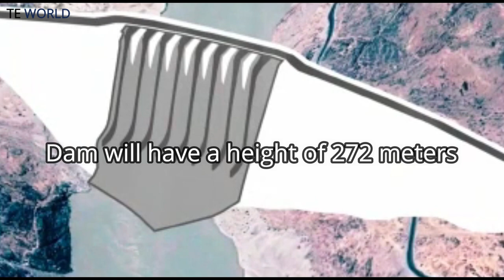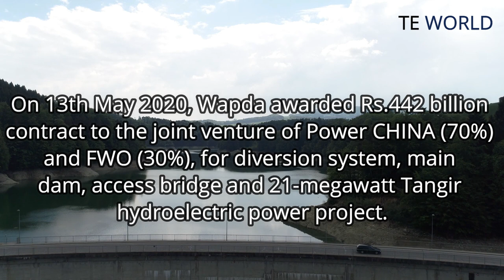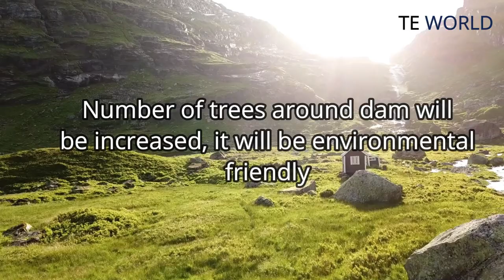Diamer-Bhasha Dam | Explained |TE WORLD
Welcome to the educational world. This video is dedicated to the Diamer-Bhasha Dam. Diamer-Bhasha Dam is a concreted-filled gravity dam, in the preliminary stages of construction, on the River Indus between Kohistan district in Khyber Pakhtunkhwa and Diamer district in Gilgit Baltistan, Pakistan administered Kashmir. Its foundation stone was laid by the then Prime Minister of Pakistan in 1998. Recently, Pakistan has awarded the dam's construction contract to the joint venture of Power China and FWO Pakistan.

Diamer-BhashaDam#FWO#PowerChina